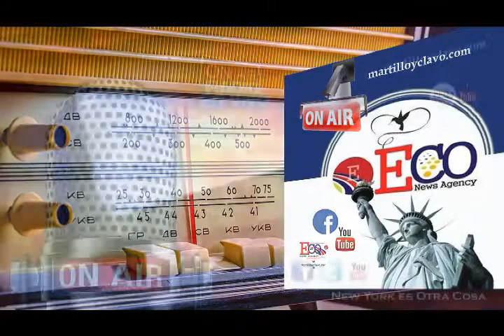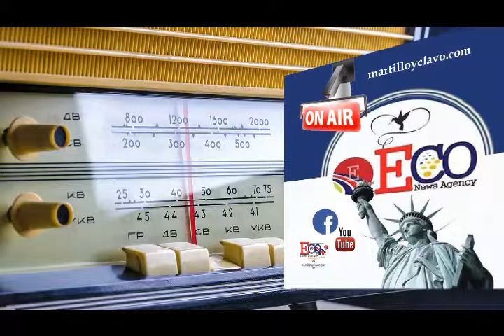2019-05-27-MEMORIAL DAY EL MUNDO AL INSTANTE...NEW YORK ES OTRA COSA